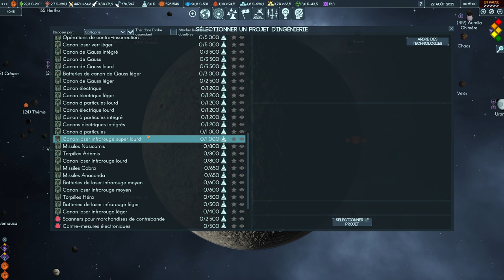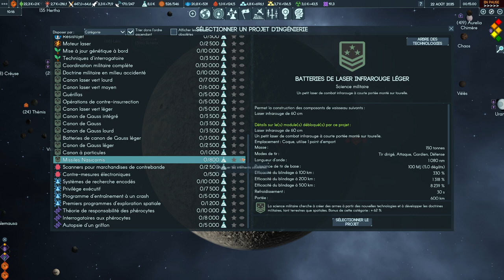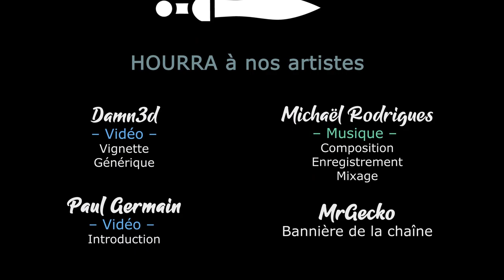TERRA INVICTA INITIATIVE - Ep49 - C'est compliqué les combats spatiaux ! [FR]